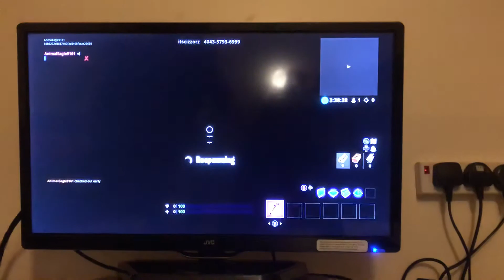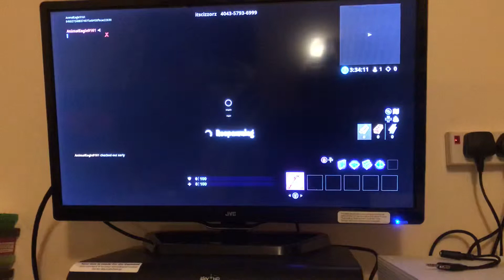Cizzors Death run 3.0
Tom and his pet cat do cizzors death run 3.0